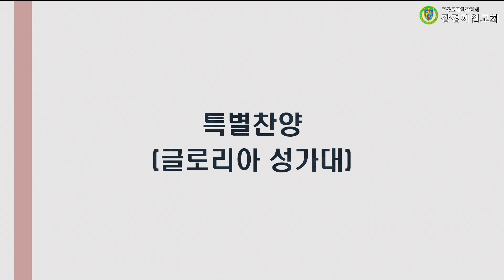20230531 강경제일교회 글로리아성가대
20230531 강경제일교회 글로리아성가대